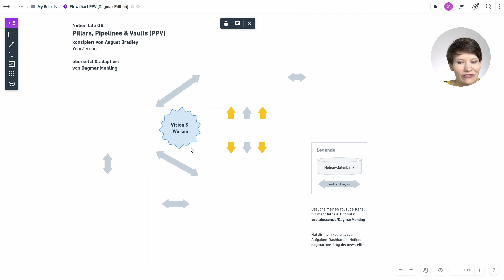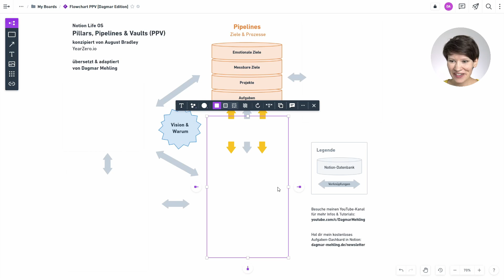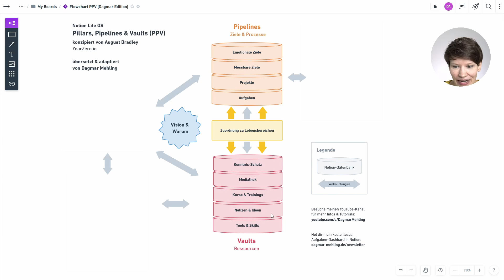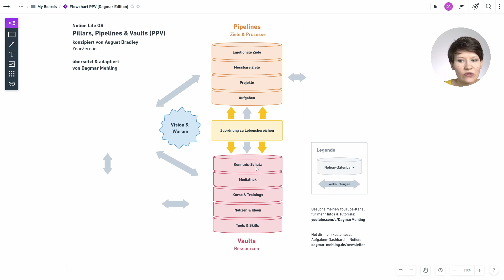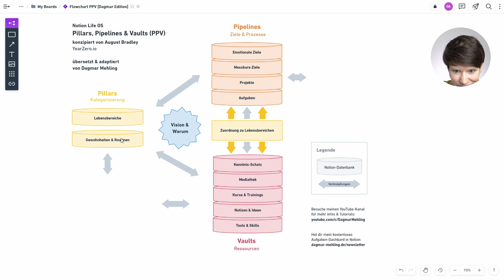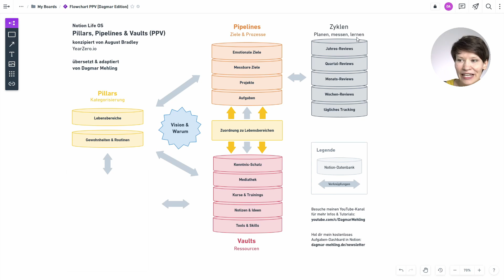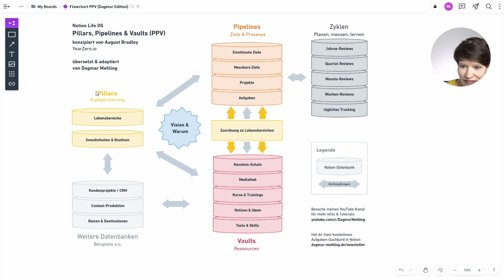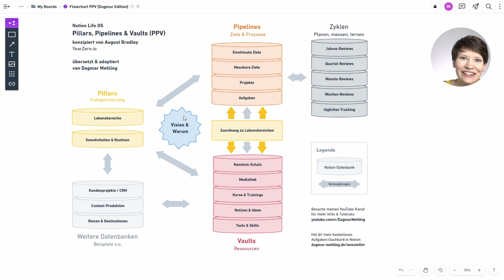Mein Notion Life OS erklärt: So funktioniert das PPV-System [Notion Life OS]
Du willst mehr Struktur im Leben? Dann hol dir mein kostenloses Starter-Template 🎁

Im Video erfährst du, wie mein Notion Life OS aufgebaut ist. Dafür nehmen wir das System "Pillars, Pipelines & Vaults" (PPV) von August Bradley unter die Lupe. Diese Folge ist sehr wichtig, um später alle Bestandteile des Life OS im Zusammenhang zu verstehen. Viel Spaß beim Anschauen!

Das System "Pillars, Pipelines & Vaults" (PPV) wurde von August Bradley geschaffen. Ich stelle hier lediglich meine Meinung über das System und meine Anwendung des Systems vor.

KURS NOTION PRO 🎓Lerne, dein Leben zu organisieren - mit nur einem Tool!

SOLOPRENEUR-WORKSPACE ✨ Hol dir den Workspace für dein ganzes (Business-)Leben!

INHALTE / TIMESTAMPS ⏱️
0:00 Intro

01:08 Ziel des Systems
2:00 Ausgangspunkt: Vision & Warum
03:15 System als Flowchart
04:16 Pipelines
07:41 Vaults
10:24 Pillars
13:00 Zyklen
14:44 Weitere Datenbanken
16:18 Ausblick